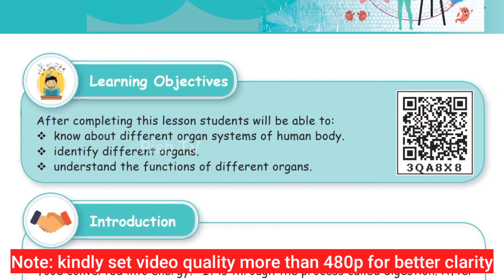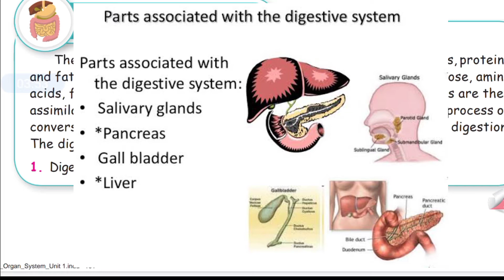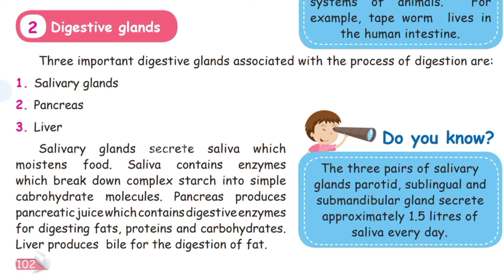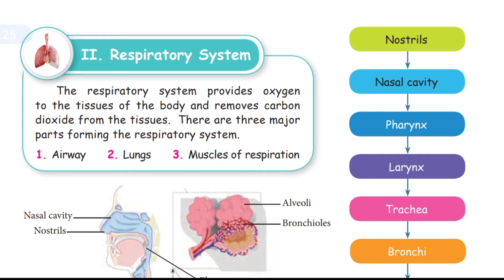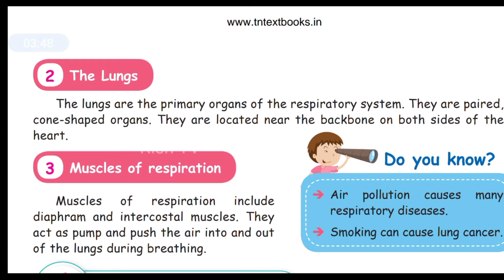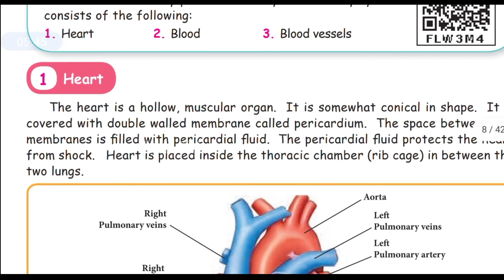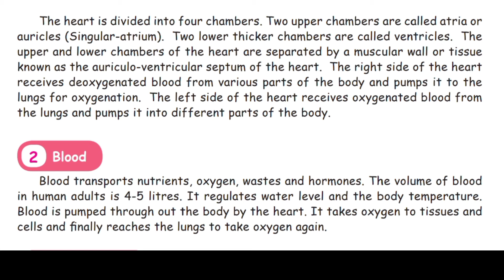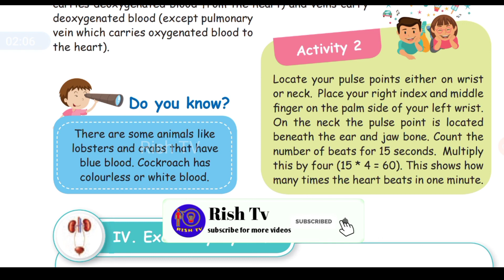Organ system 5th STD Science EM| Term I தமிழ் விளக்கத்துடன்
5th STD Science Organ system part 2

any doubt please ask me in comment box.